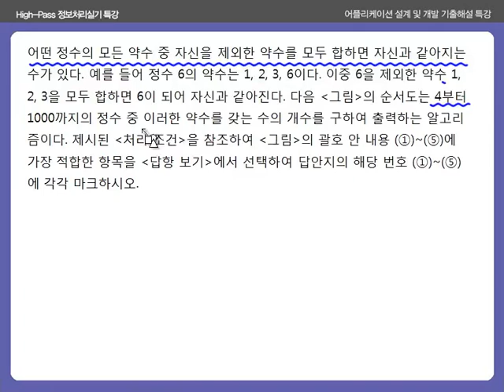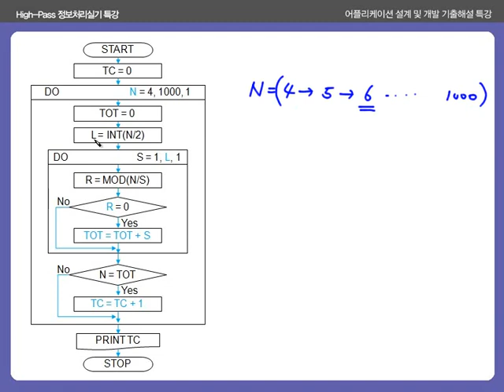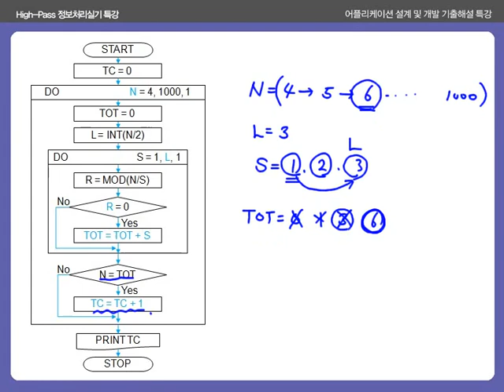정보처리실기_알고리즘 기출문제풀이특강_33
정보처리실기_알고리즘 기출문제풀이특강 제33강
2011년 1회 기사 - 약수(완전수)

1. 정보처리 강의의 지존!! 유수샘 직강!!
2. 비전공자를 위한 쉽고 자세한 강의
3. 지루하지 않은 멀티미디어 활용 강의
4. 선명한 HD 고화질 강의

본 강좌는 주관식 시험 개정 전 제작된 강좌로 완벽한 시험 준비를 위해서는 에듀온 최신 강좌를 참고하시기 바랍니다

본 강좌 교재는 에듀온 사이트의 유클래스 다운로드 받으실수 있습니다.